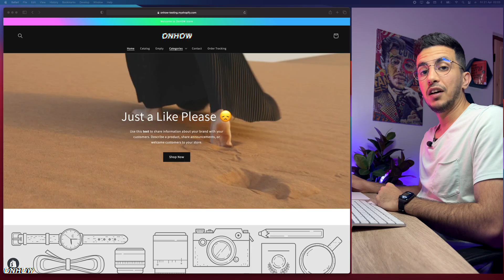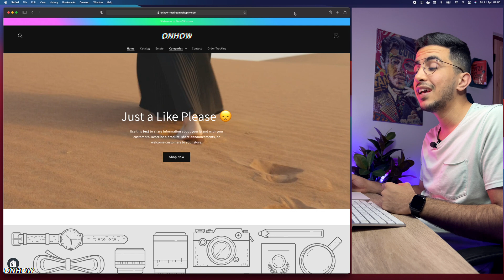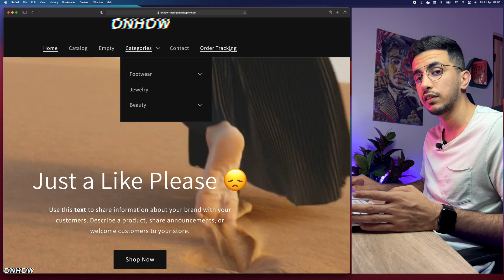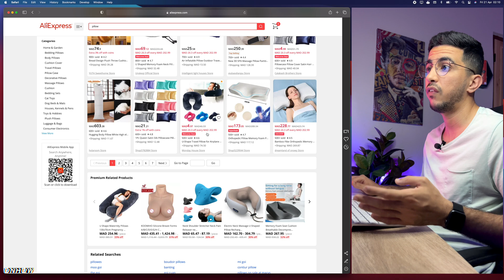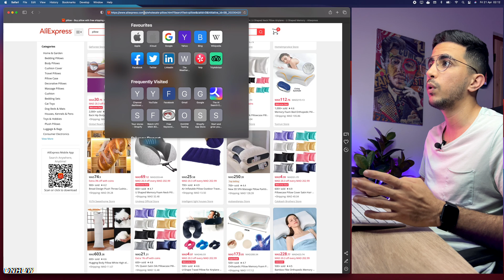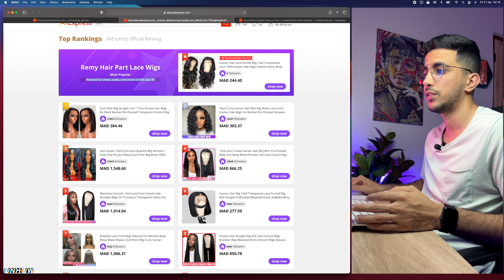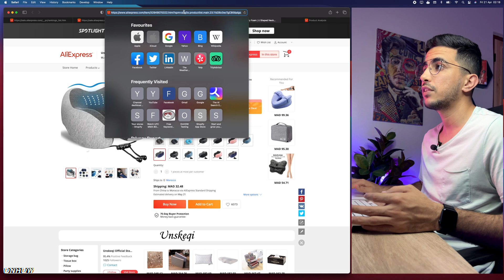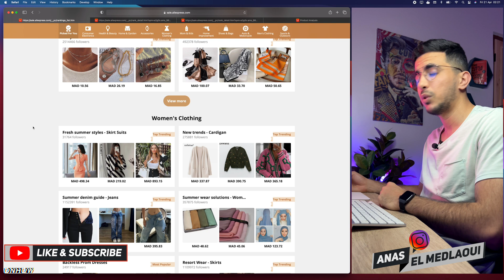How To Find AliExpress Best Selling Products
Today i will show you how to find AliExpress best selling products and items with the most orders and buys on AliExpress and we will use the Analyzer tool on Dropshipping Center to find other variants that are the best selling as well.
We all know how important is finding the best selling products on AliExpress, with the growth of digital commerce in recent years, it has become increasingly important for businesses to find reliable and profitable suppliers.
Fortunately, AliExpress is one of the most popular online marketplaces that offers a wide range of products from various suppliers around the world as well as offering an immense amount of data about the products like sales, orders, followings...
Finding best selling items on AliExpress can be a great way to increase your sales and profits as an e-commerce business owner, not only will you get access to high quality and affordable goods from trusted vendors but you’ll also have more control over pricing since these items tend to sell well at higher prices than other similar offerings on other platforms like Amazon or eBay.

AliExpress best selling products section

AliExpress Analyzer tool

About me:
My name is Anas El Medlaoui and i have been around digitally for 8 years making Websites, Mobile Applications, Social Media Promotions, E-commerce etc...
And i have accumulated some experience in multiple fields over the years jumping from project to project (Which wasn't a good idea), I started this Youtube channel after a year of hesitation to share my knowledge and experience with people that are willing to succeed online with the theory of knowledge for everyone.